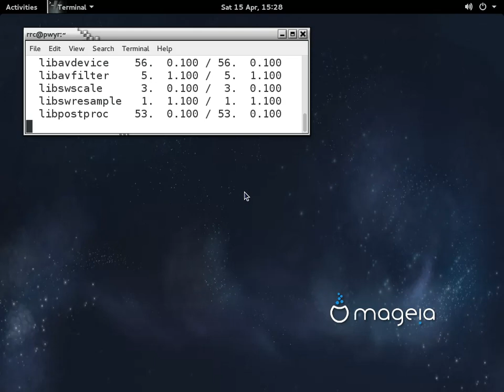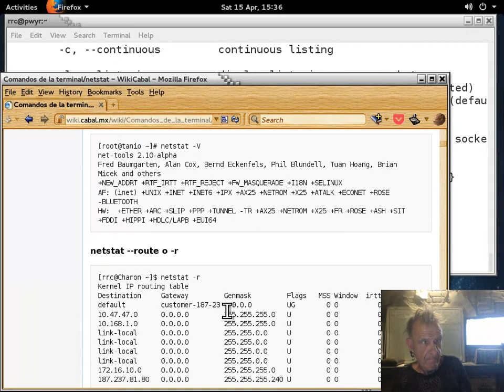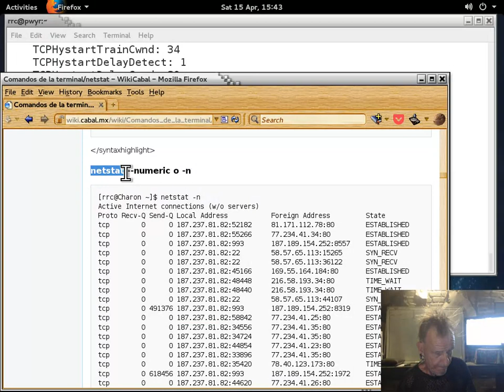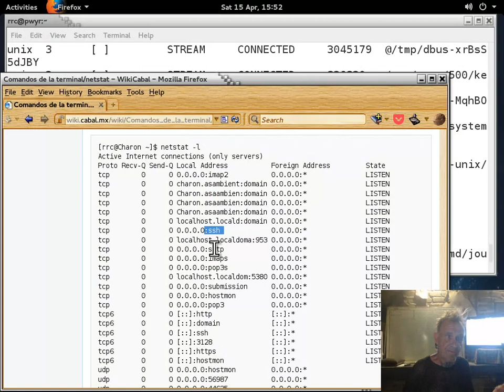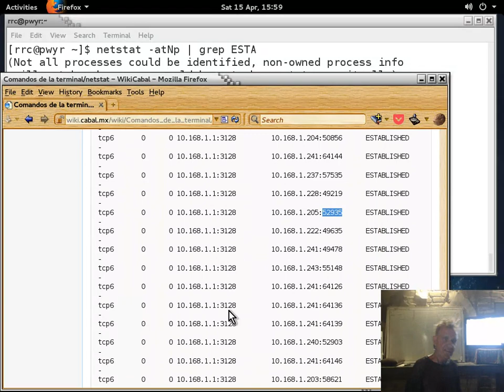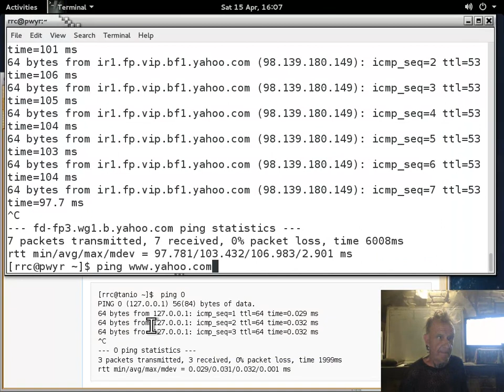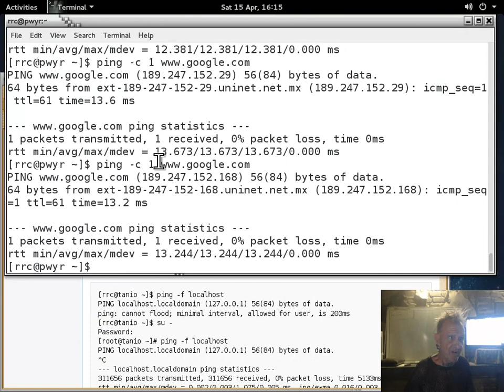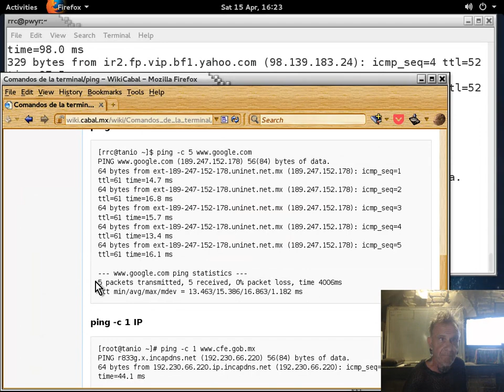Comandos de la terminal 51 - 20170415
Comandos de la terminal GNU y UNIX impartido por Richard Couture en las instalaciones de LinuxCabal el 15 de Marzo, 2017 - Puedes descargar los ejemplos de